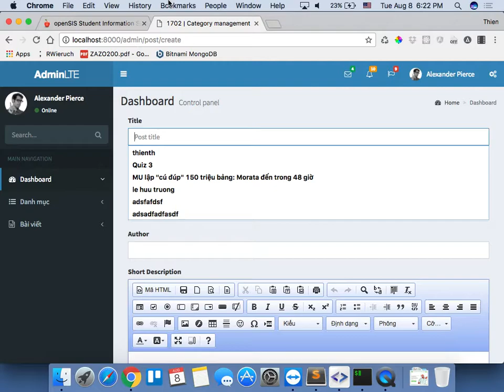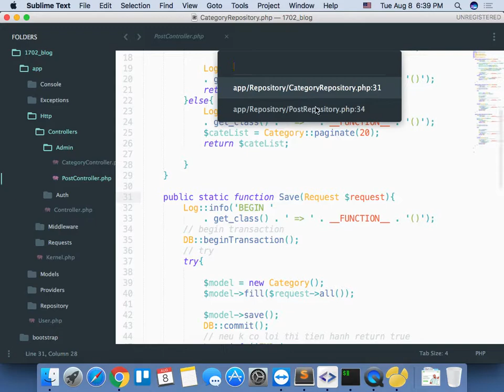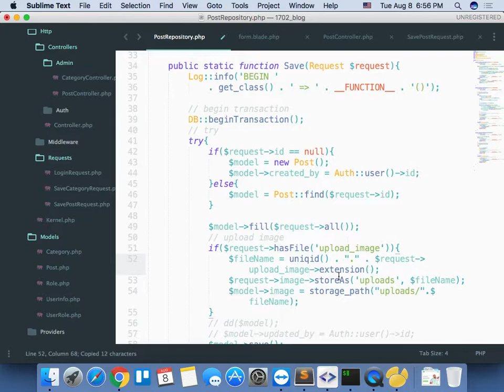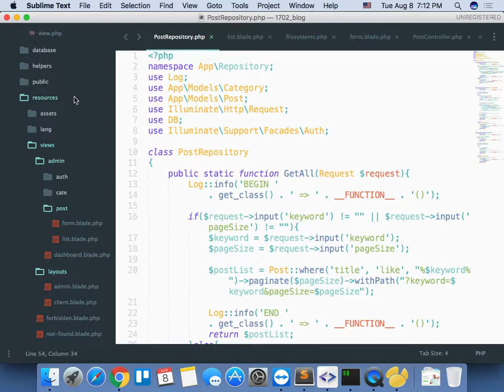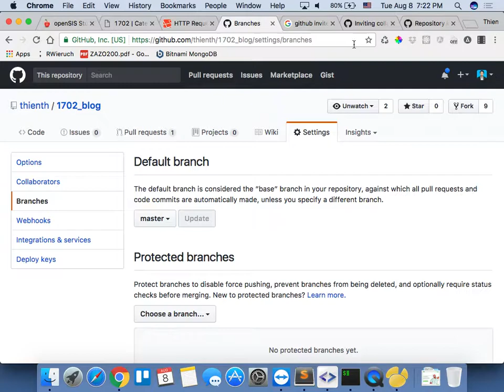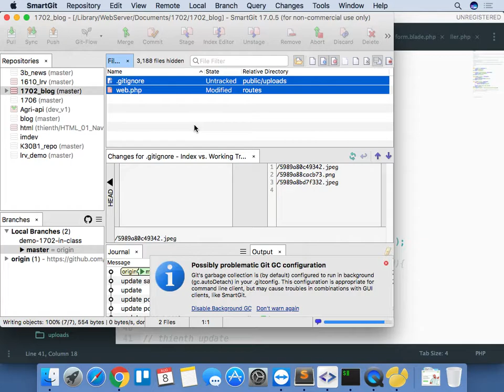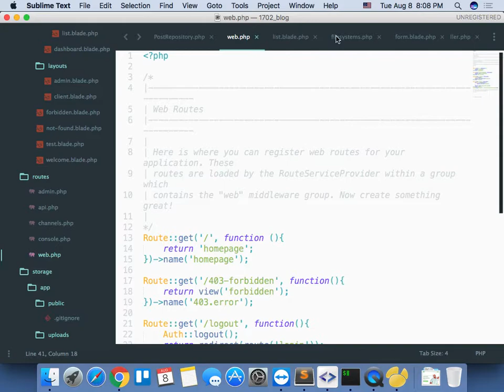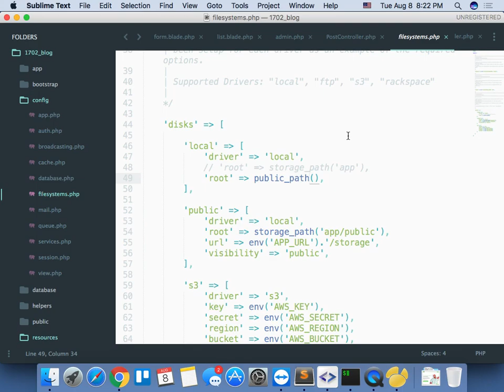1702 2017 08 08 post management